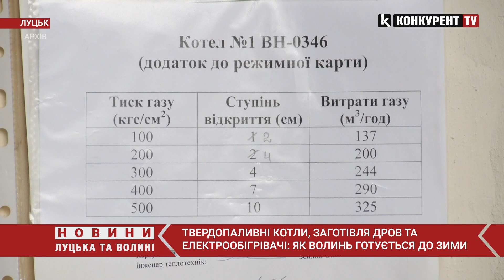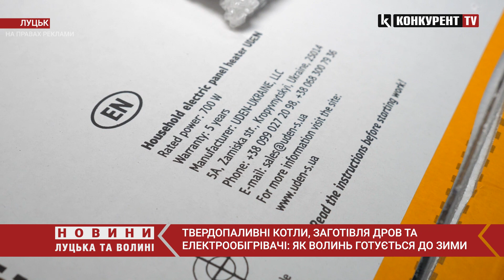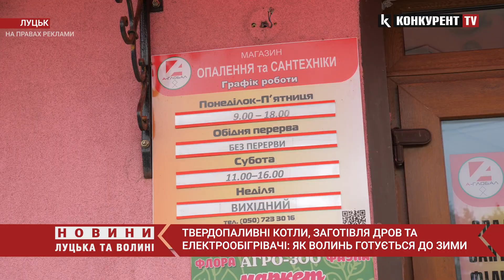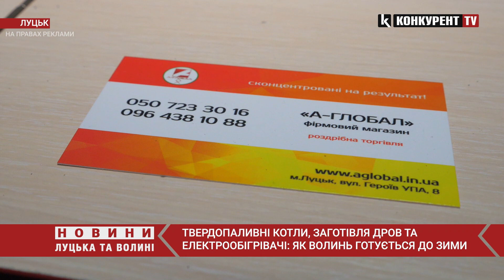🥶"Твердопаливні котли –у дефіциті!" Волиняни готуються до зими і СКУПОВУЮТЬ обігрівачі: які ціни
Цього року підготовка до опалювального сезону на Волині відрізняється від тієї, до якої всі звикли. У області триває активна заготівля дров, переобладнання котелень та закупівля електрогенераторів. Вдатись до таких ж методів утеплення – можуть і самі волиняни. Журналісти телеканалу “Конкурент TV” дізнались як на Волині готуються до складних викликів цьогорічного опалювального сезону, та як жителі області можуть забезпечити тепло у домівках. Подробиці – дивіться у сюжеті.